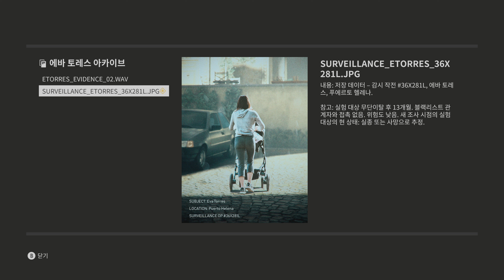크로스파이어 X (CrossFire X) 오퍼레이션 스펙터 미션4 - 포로